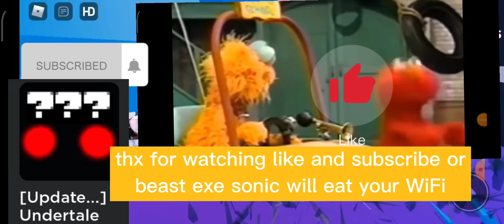exe sonic and fleetway sonic showcase [ undertale multiversel destroyer 2]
link for the game for people who are lazybones